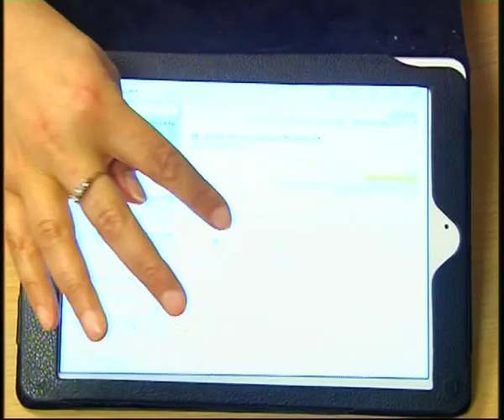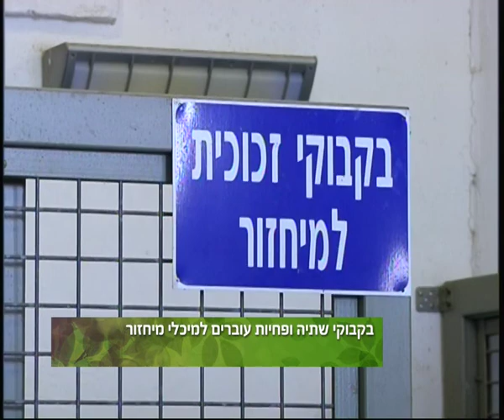שנה לכנסת ירוקה - ערוץ הכנסת